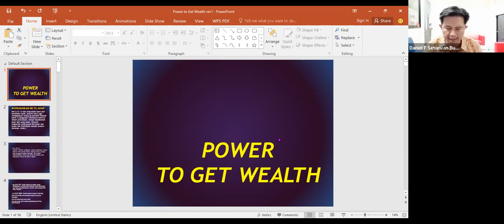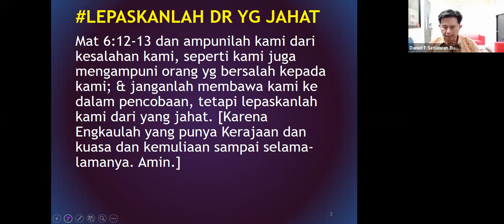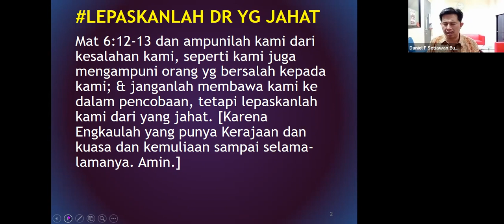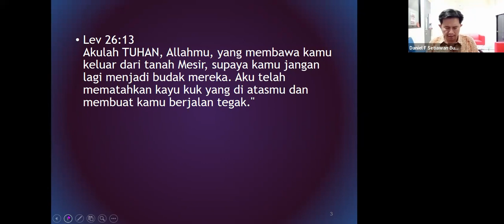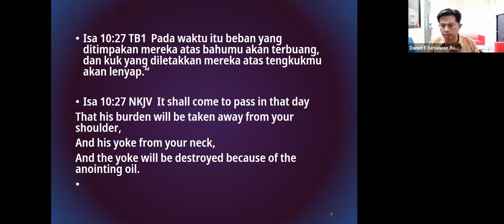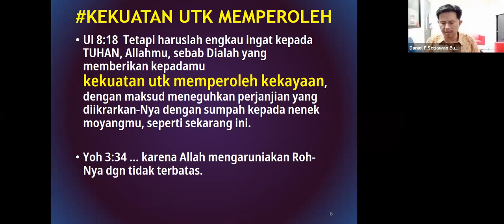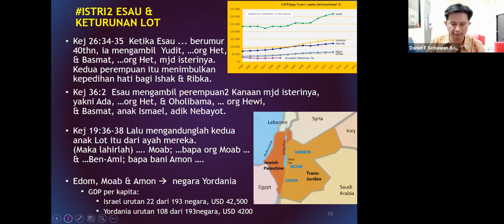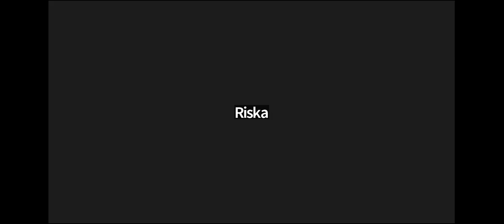Power to Get Wealth-Pematahan Kutuk2 keturunan & mental miskin-Kemampuan utk memperoleh kekayaan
Ul 8:18  Tetapi haruslah engkau ingat kepada TUHAN, Allahmu, sebab Dialah yang memberikan kepadamu KEKUATAN UNTUK MEMPEROLEH KEKAYAAN, dengan maksud meneguhkan perjanjian yang diikrarkan-Nya dengan sumpah kepada nenek moyangmu, seperti sekarang ini.

FAYH:
kekuasaan dan kekuatan untuk menjadi kaya

Bagaimanakah kita dapat memperoleh kekuatan untuk memperoleh kekayaan?
Bagaimanakah kita dapat mengalami terobosan ekonomi?
Bagaimanakah kita melepaskan diri dari kutuk2 keturunan?

Bagi bp/ibu yang memerlukan dukungan doa, mohon kesediaan untuk menuliskan di kolom komentar, agar kami dapat menjadi berkat.

Kami juga sangat berterimakasih kepada bp/yang ibu berkenan untuk membantu kanal ini dgn
-klik suka/like/tanda jempol
-memberikan komentar2/kesaksian yg membangun, atau
 bgm bp/ibu telah disembuhkan, atau
 bgm bp/ibu telah diberkati, atau
 dari mana bp/ibu diberkati?
-di menit:detik ke berapakah bp/ibu paling diberkati?
-membagikan kebenaran Firman Tuhan kepada bp/ibu/sdr2 yg lainnya yg memerlukan, untuk menabur berkat, sehingga dapat menjadi berkat yang semakin besar bahkan sampai memberkati seluruh bumi.

Atas bantuan & kemurahan bp/ibu/sdr/i, kami ucapkan banyak terimakasih.

Keterangan

Loteng ATAZ adalah Pusdiklat (Pusat Pendidikan & Latihan) Karunia2 Pentakosta Ketiga.

Terinspirasi dari Loteng Yerusalem yang merupakan tempat pencurahan Roh Kudus pertama kalinya, kepada 120 murid.
Pusdiklat ini dibangun untuk memperlengkapi Pasukan Terdahsyat Tuhan untuk Pencurahan suatu pencurahan Roh Kudus tanpa batas pada masa Pentakosta ketiga.

Salah satu karunia yang dilatih adalah karunia menghentikan waktu dan time travel (berpindah di dalam dimensi waktu).

ATAZ merupakan singkatan dari Anggur Terbaik untuk Akhir Zaman, yang terinspirasi dari mujizat pada perkawinan di Kana, untuk mengingatkan bahwa Tuhan menyimpan anggur yang terbaik untuk masa Akhir Zaman.

BAZKOM, yang merupakan singkatan atau akronim dari
Wadah/Media Komunikasi On Line untuk Pembekalan, Saling Melayani & Pemuridan untuk Pemberitaan Berita Baik di AZ.

Tersedia dalam bentuk WA Group, Kanal & Group diskusi Telegram.

Tuhan Yesus menyembuhkan & memberkati kita semua umatNya.